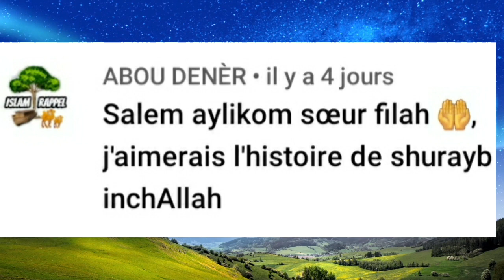Le Prophète Chou’ayb (aws)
Le Prophète Chou’ayb (aws) a été envoyé au peuple Madyan juste après le Prophète Lot (aws). Mais qui est ce peuple ? Comment le prophète Chou’ayb (aws) les a t-il appelé à Dieu ? Et quelle fut leur réaction ? Quel châtiment Allah leur a réservé ? Et quels enseignements peut-on en retenir ?

Chu’ayb, que la Paix soit sur lui, est l'un des quatre prophètes arabes. Selon Abû Dhar, le Prophète (Salla Allahou alaihi wa Sallam) a dit en parlant des prophètes : « Parmi eux, il y en a quatre qui sont arabes : Hûd, Sâlih, Chu'ayb et ton prophète, ô Abû Dhar. » (Rapporté par Ibn Hibbân).